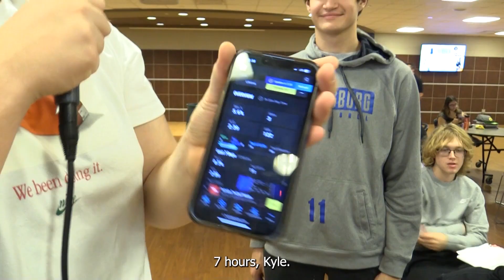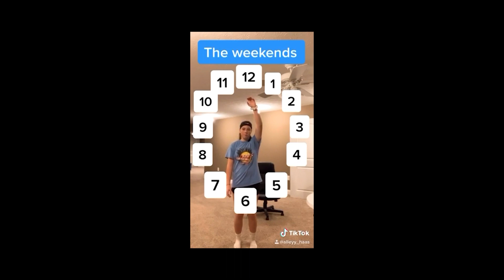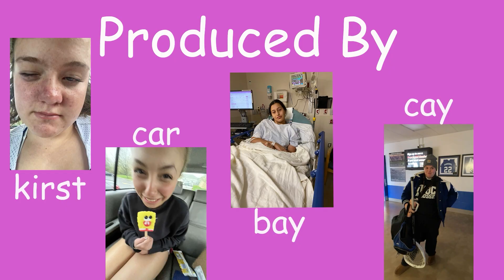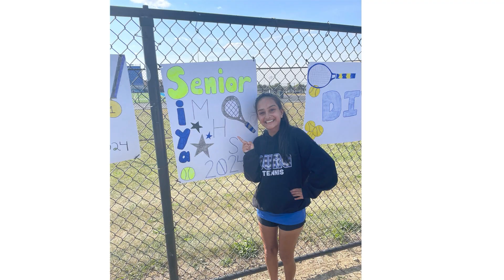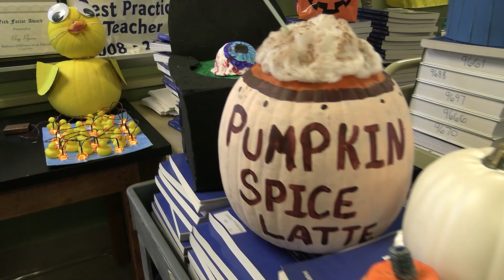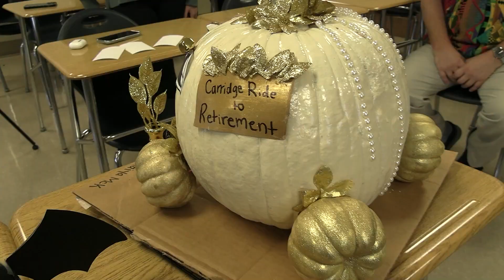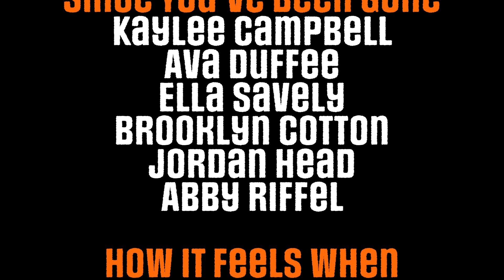1860 Belvo Episode 8 November 10, 2023